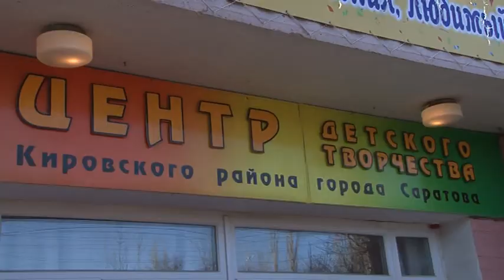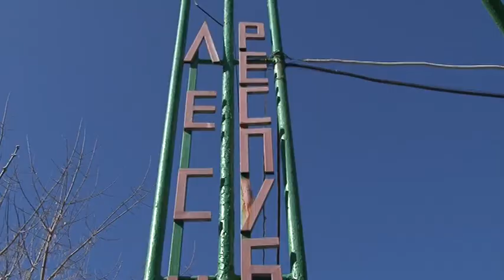Чтобы получить путёвку в детский лагерь, саратовцы по двое суток стоят в очереди